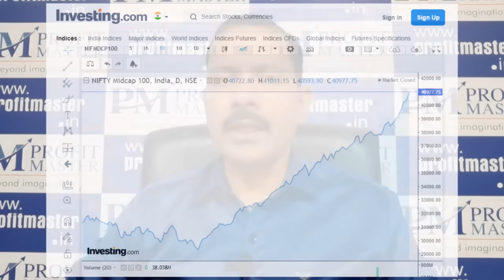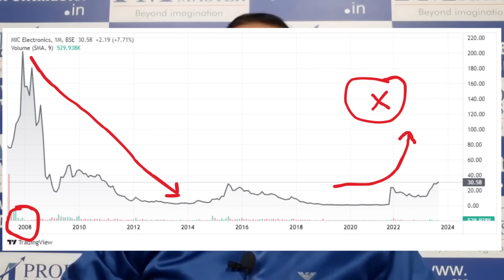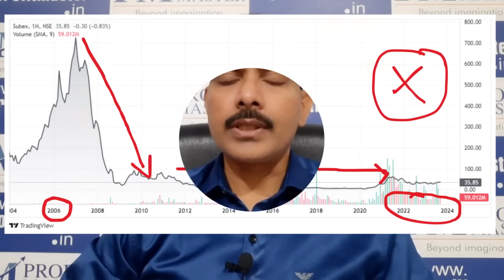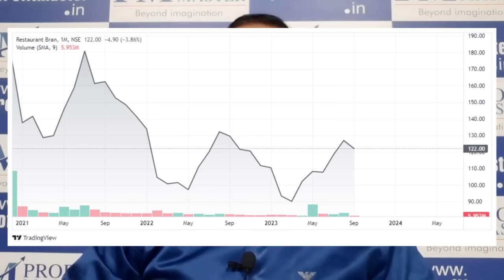ఈ టైంలో బయటపడాల్సిన స్టాక్స్ ఏవి, హోల్డ్ చేసుకునే స్టాక్స్ ఏవి ? Seshu Analysis | డేంజర్ బెల్స్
Seshu Analysis on latest market conditions | Small Cap Mania | చిన్నా చితకా స్టాక్స్‌లో ఈ జోరు దేనికి సంకేతం ? మార్కెట్లలో నుంచి డబ్బులు కొద్దిగా తీసుకోవడం మంచిదా ? ఏ సెక్టార్స్‌కు దూరంగా ఉండాలి, ఏ సెక్టార్స్ హోల్డ్ చేయొచ్చు ? 09th September 2023